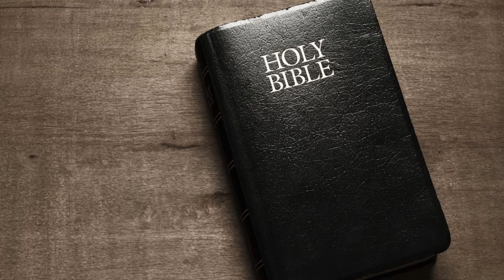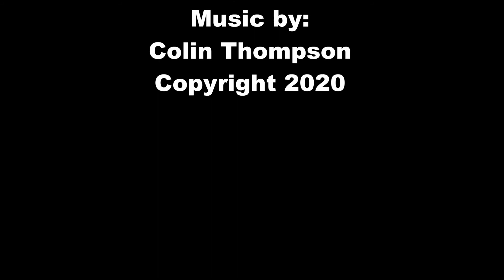Magnolia Bible Trivia Episode 4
Roscoe Motrin defends his trivia title against cousin Waylon Jenkins